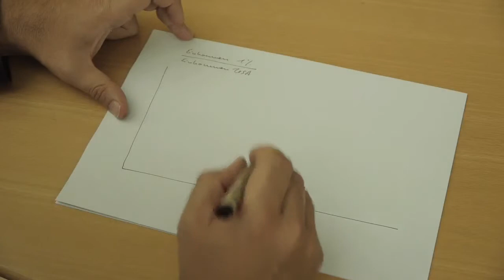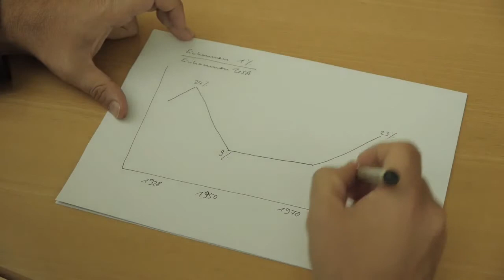Dr. G. Schick - Die Schuldenfrage ist eine Verteilungsfrage